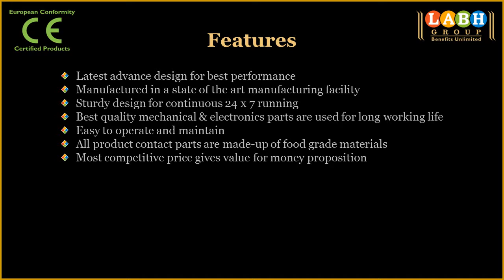LX 206 Automatic Vertical Pouch Packing Machine with Counter Filler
Presents

Automatic Vertical Pouch Packing Machine with Counter Filler ( Servo Control, Collar Type Intermittent Motion Machine )